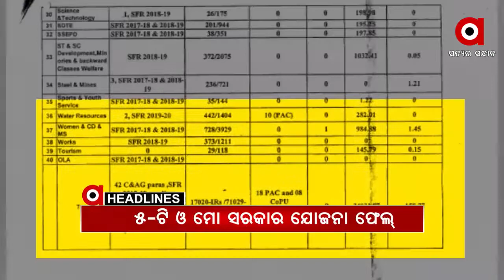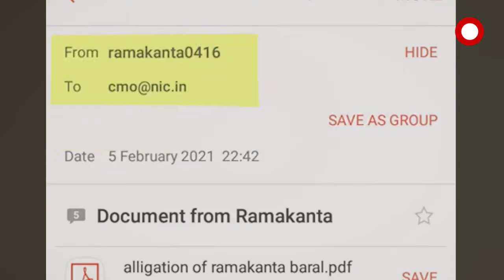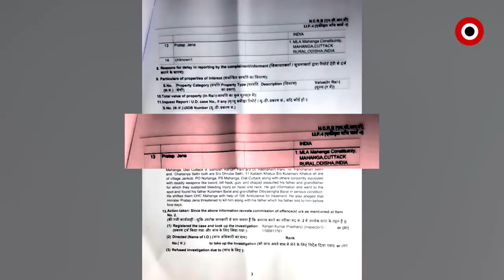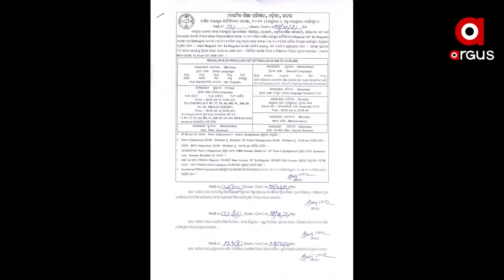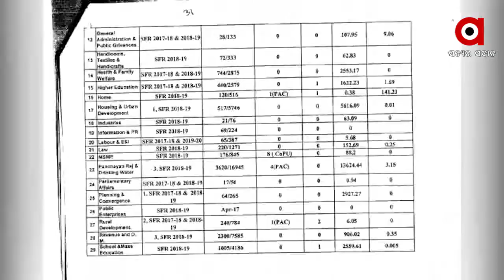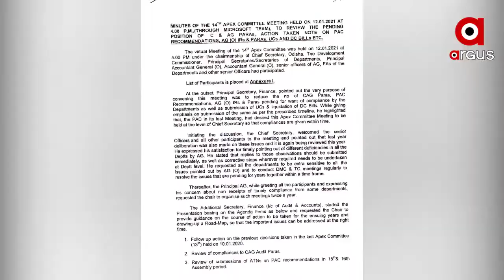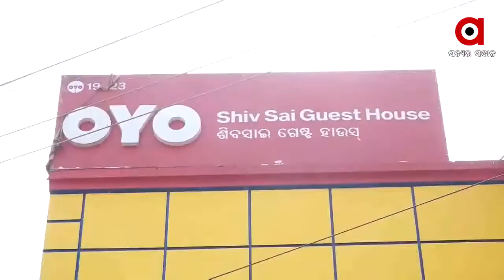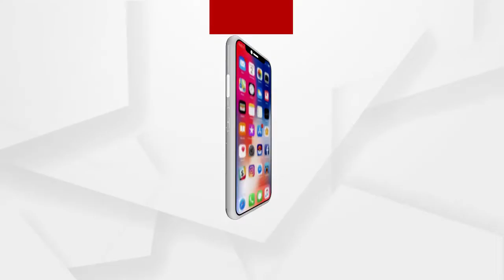Argus Update News 7Am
ପ୍ରଫୁଲ୍ଲ ବିଶ୍ବାଳଙ୍କ ମୃତ୍ୟୁକୁ ନେଇ କଂଗ୍ରେସର ବିସ୍ଫୋରକ ବୟାନ.
ପ୍ରକାଶ ପାଇଲା ମାଟ୍ରିକ ପରୀକ୍ଷା ସୂଚୀ...
କାମ ଦେଉନି ରାଜ୍ୟ ସରକାରଙ୍କ 5-ଟି ଓ ମୋ ସରକାର ଯୋଜନା…
ଏକାମ୍ର ଐତିହ୍ୟକୁ ସୁରକ୍ଷିତ କରିବାରେ ବିଫଳ ରାଜ୍ୟ ସରକାର...
ଝରାଫୁଲ ମୃତ୍ୟୁ ରହସ୍ୟରୁ ହଟୁନି ପର୍ଦ୍ଦା...
ଉତ୍ତରାଖଣ୍ଡରେ ଜଳପ୍ରଳୟର ବିକଟାଳ ରୂପ.
ଦେଶଭକ୍ତି ପ୍ରଦର୍ଶନ କରି ଅକ୍ରୋଶର ଶୀକାର ଭାରତୀୟ ସେଲେବ୍ରିଟି...
ରାଜ୍ୟରେ ଶୀତ ଲହରୀ ଜାରି...